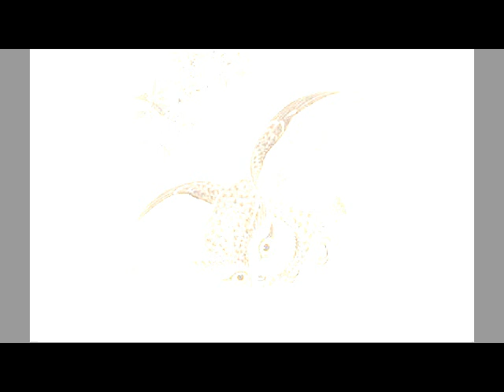ambient melodic experimental haiku naturesounds MUSIC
Original Title "Owls/the twisted cherry/in bud"

Musical Haiku!

Poem by Ben Gieske  :

THE OWL (haiku)

around the farm pond
no one wonders more except
one bird in the tree

stepping out the door
looking at the crescent moon
it asks me my name

ever watchful guard
never lets one pass without
asking the question

where path and woods meet
I give my password name to

If you would like to listen to other music of mine,click on this link :